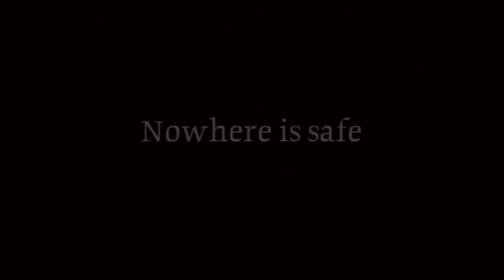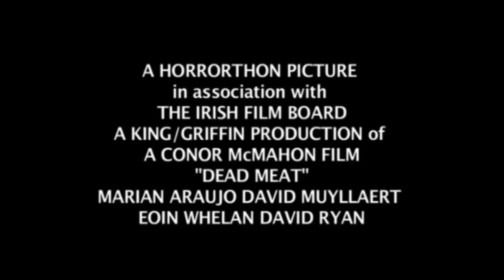Dead Meat Trailer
An infection spreads from slaughtered animals to humans, which causes the dead to rise and feed on the living.